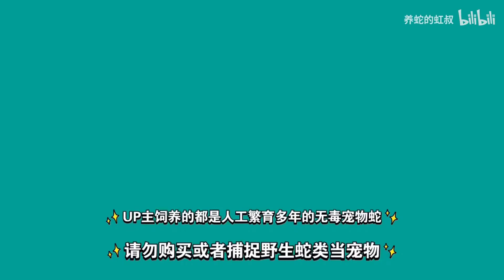【玉米蛇】挖肉条-精神病二胎出壳了